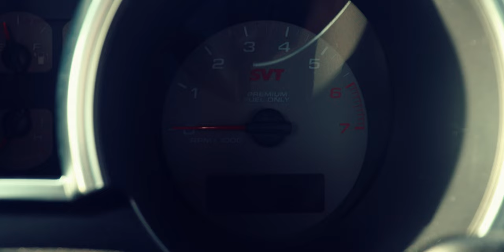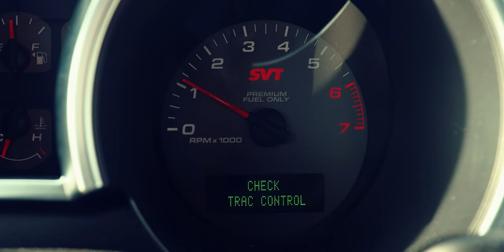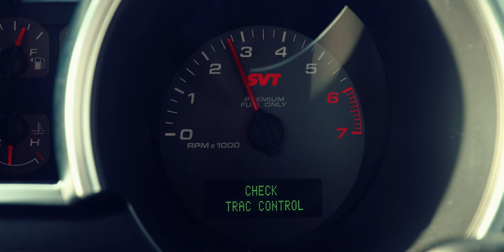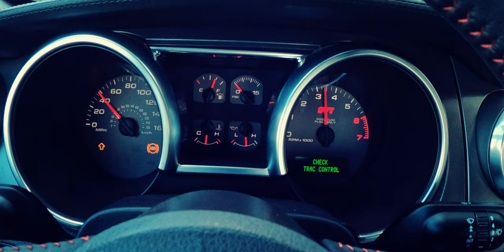Driving the 2008 Ford Mustang GT500KR // Bring A Trailer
Driving the newest iteration of this Mustang, back to back, gave me a good glimpse at just how far technology has come in a little over a decade. Honestly, the while the handling performance may not be up to par with the newer 'Stang, you can give me this one. It's raw and simple. It still feels like something Caroll Shelby would endorse fully. The exterior looks like a proper remake of the iconic Shelby cars of the '60s. I fear my opinions are casting an age range on me, but I don't care much. The simplicity of these cars is just such a breath of fresh air these days. You couldn't rely on modes to enhance your driving abilities, you just had to be a good driver. The sound of this car is something to behold as well. The newer Mustangs just don't sound as good as these older models. There is something automated about the way the new cars sound, out of the box, that just don't do it for me.

Need a car or collection shot for auction?  I specialize in photo/video production for vehicles headed there. I'm based out of DFW but am willing to travel anywhere.

I'm also available to tell your story, show off your shop or most recent build, and/or shoot the shit about cars.

for my latest work.